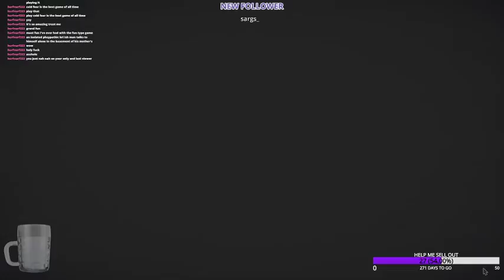Bri'ish man plays bad north (stream)